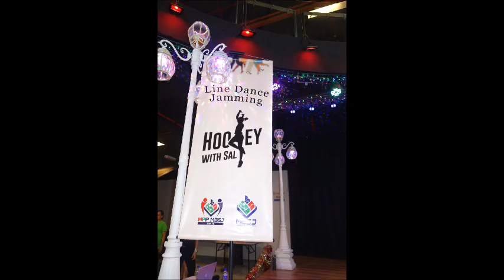Mona Lisa - Line Dance (by Alison Metelnick (UK) & Peter Metelnick (UK) - December 2023)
Event: Hooley with Sal 22/9/2024 @ Palazzo USJ City Mall